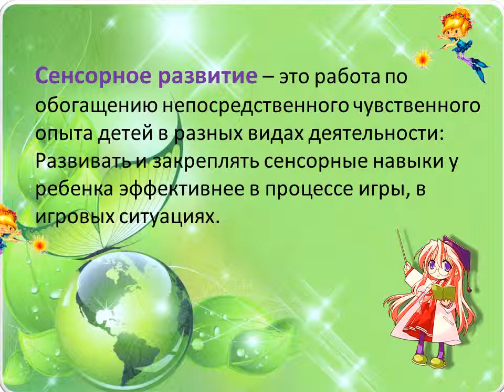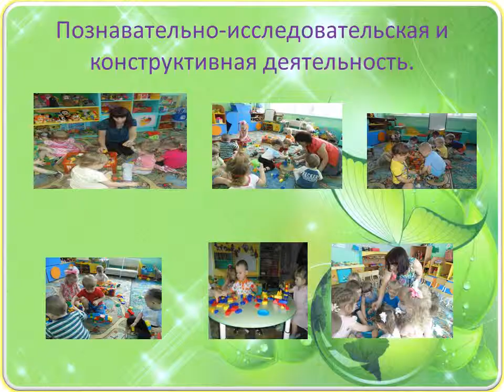«Сенсорное развитие детей младшего дошкольного возраста через дидактические игры».